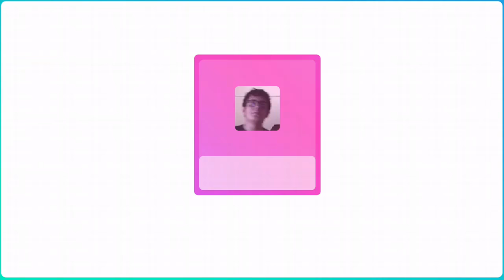Just Dance 2019 - Bang Bang Bang Extreme (All Perfect)